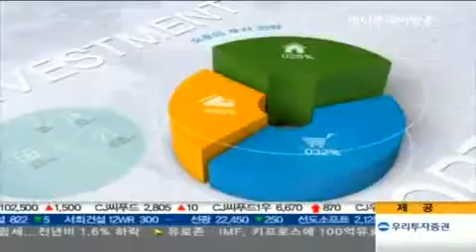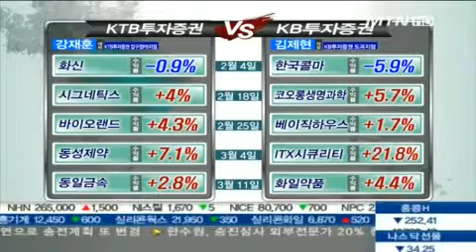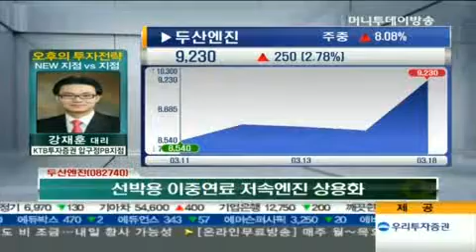中 성장 스토리 '한미약품' VS 안정적 재무구조 부각 '두산엔진'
[MTN 오후의 투자전략] 지점VS지점

*오늘 장 추전주
한미약품(128940)
- 중국시장 성장 기대감
- 꾸준한 성장 스토리 보유

*오늘 장 추전주
두산엔진(082740)
- 밸류에이션 매력 부각
- 안정적 재무구조 유지
- 선박용 이중연료 저속엔진 상용화